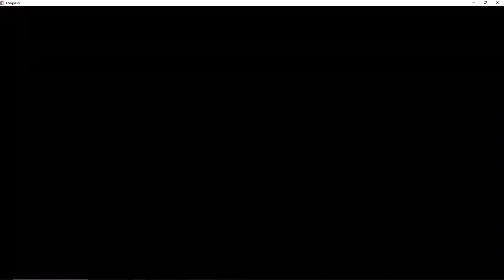[Langrisser] Apex Season 16 Playoffs - Second Round - Vs. Keu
My opponent brought Elma1 to counter my AoE style so it's hard for me to pick/ban.

Andriole + A1 sure is an annoying combo.